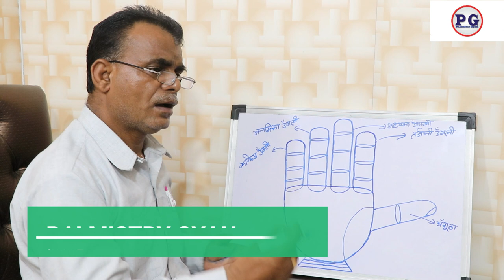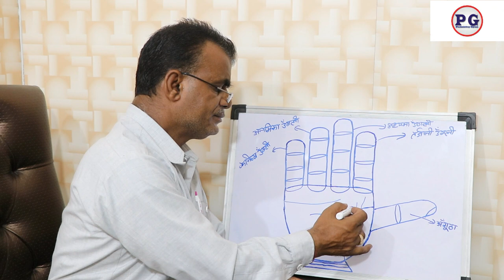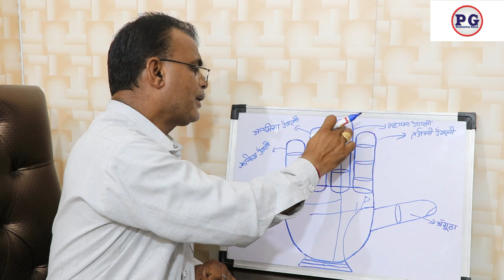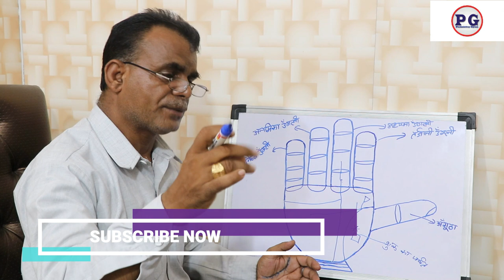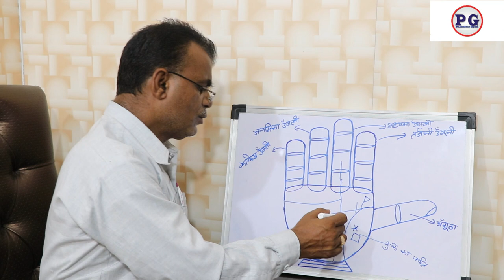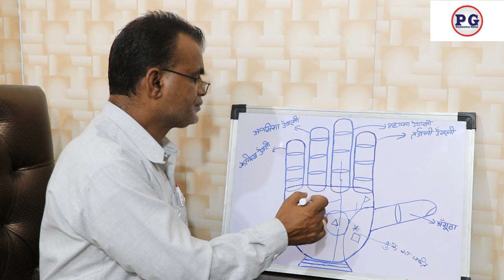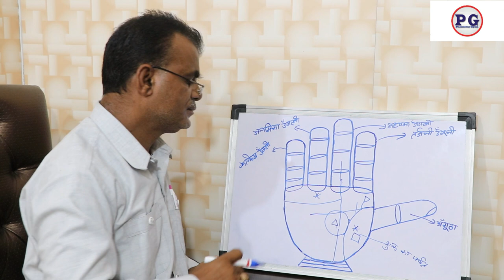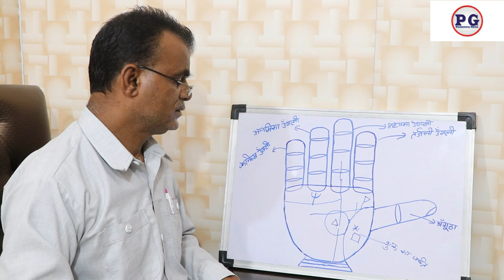हस्तरेखा में अकूत धन देने वाली रेखा | Palmistrygyan | 9988460713